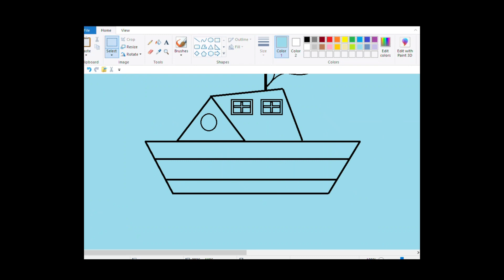How to draw boat in ms paint // simple boat drawing on computer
🎯welcome friends welcome🎯

🏅A warm welcome ✌️to all of you in this magical ✨ world of painting.🎨

🏅So let's go friends to this magical world🚀